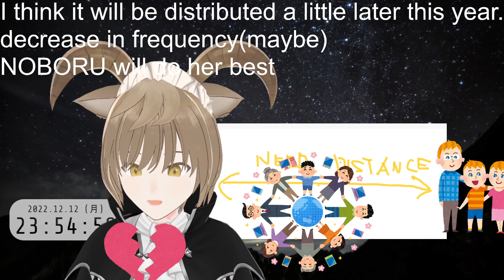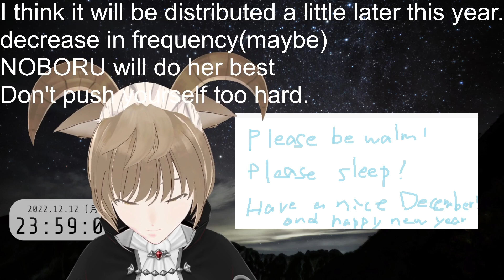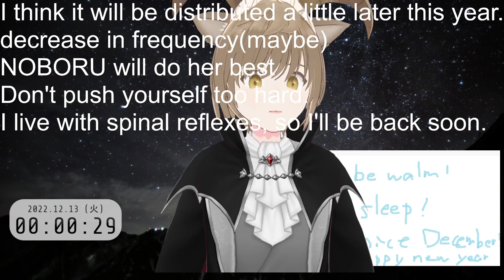2022/12/12(NOBORU's December)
It may be brodcasted less frequently in December.
I don't know future.
but I want to fight.